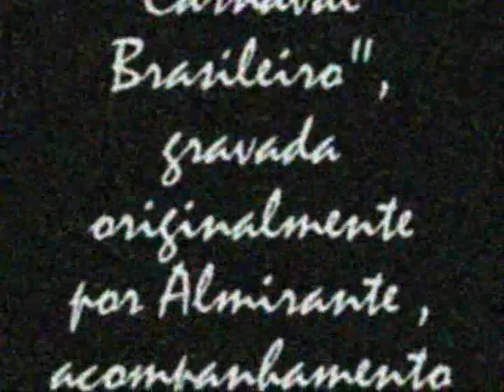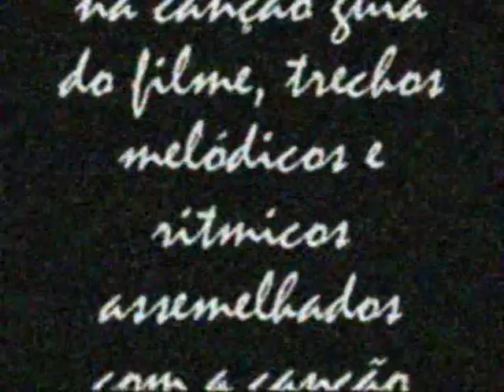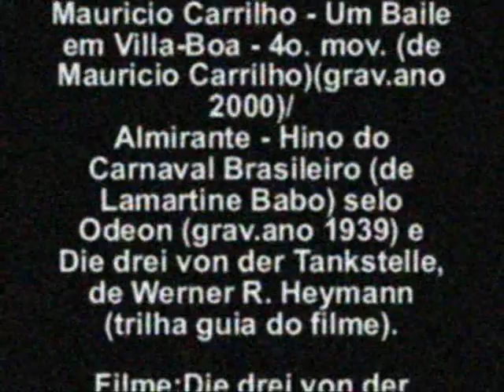Coincidências-Die drei von der Tankstelle, 1930. Lamartine Babo,1939.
Coincidências musicais.
Hino do Carnaval Brasileiro, de Lamartine Babo, 1939.
Trilha guia do filme Die drei von der Tankstelle, 1930.
Confira